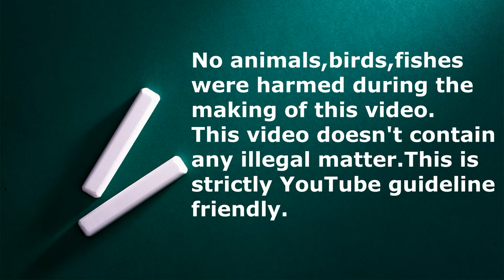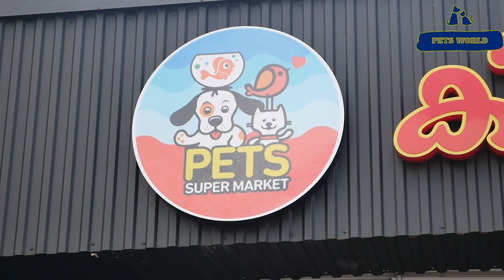ഒരു ജോഡിക്ക് വെറും 20 രൂപ മുതൽ വിലയുള്ള അലങ്കാര മത്സ്യങ്ങൾ | Latest Collection of Ornamental Fish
ഈ ഷോപ്പിന്റെ അഡ്രസ്സ്
"കിളി ക്കൂട്  പെറ്റ്സ് ആന്‍ഡ്‌ അക്വേറിയം "
മേലെ വെട്ടിപ്പുറം ,റിംഗ് റോഡ്‌ ,പത്തനംതിട്ട.
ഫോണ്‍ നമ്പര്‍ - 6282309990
Kilikkoodu Pets & Aquarium,Pathanamthitta
FLOWER HORN ഫുഡ് വാങ്ങാന്‍-
ഫോര്‍ ഗ്രോത്
Pet's market  fish aquarium, fish, shark,

Watching PEGEONS  Videos